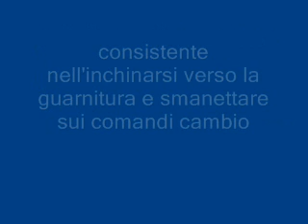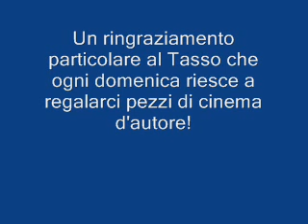Rito propiziatorio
Il Poggini si esibisce nella sua caratteristica danza